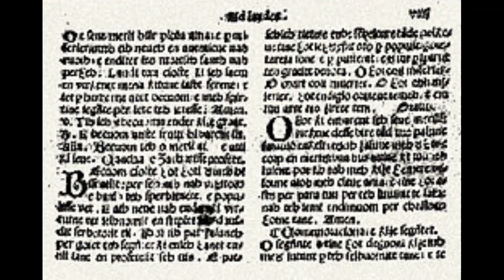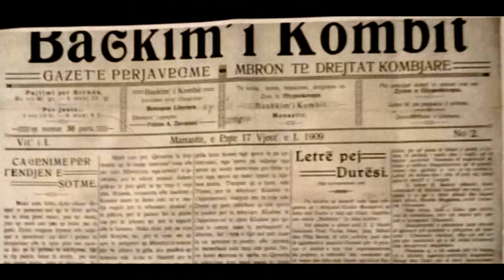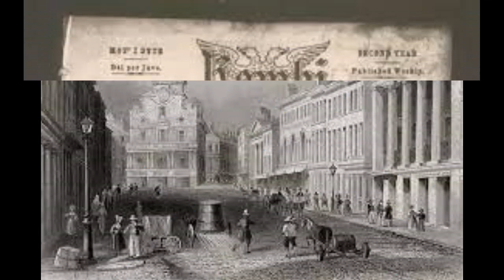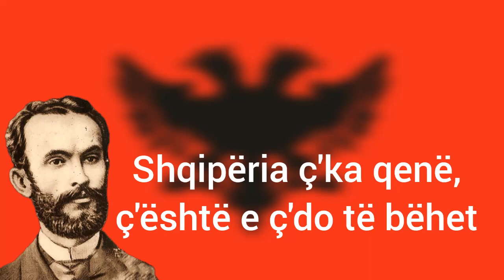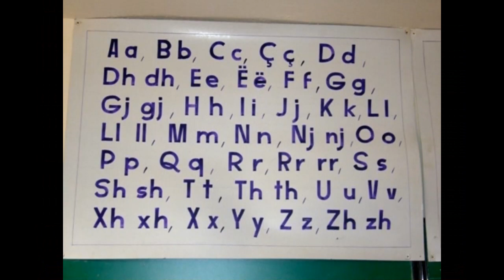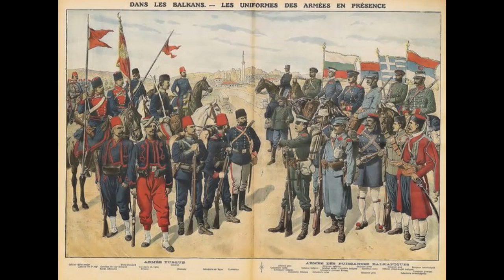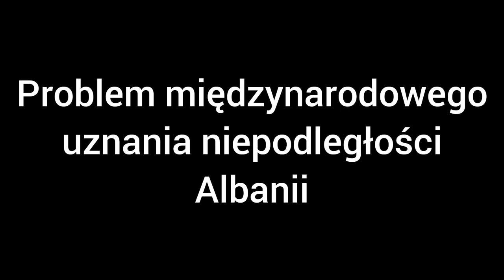Albańska droga do niepodległości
Dziś mija dokładnie 111 lat od ogłoszenia przez Albanię deklaracji niepodległości. Lecz, jak wyglądała walka o niepodległość tego małego bałkańskiego państwa? Dziś przyjrzymy się temu z jakimi problemami borykali się Albańczycy u schyłku XIX i XX wieku w walce o niepodległość.